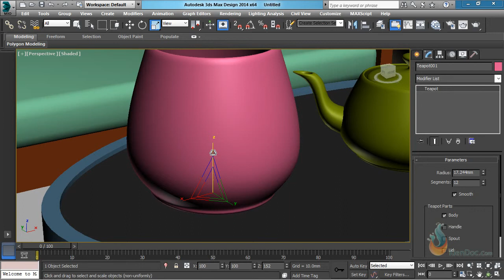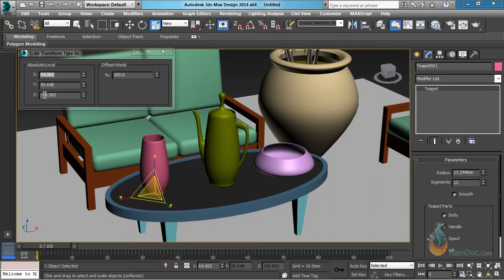0202Lenh bien dang Scale